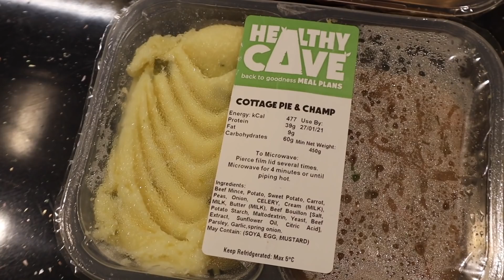Full-Day of Eating Weird Food Combinations | Eating DISGUSTING Food For 24 Hours...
Get ready for a video of Weird Food Combinations, Eating Disgusting Food for 24 Hours, and having a Boyfriend vs Girlfriend Food Challenge.

Yo everyone & welcome to another video. If you are here for any of the following reasons, make sure you stick around:

- Full-Day of Eating Weird Food Combinations
- Eating Disgusting Food for 24 Hours
- Boyfriend vs Girlfriend Food Challenge
- 24 Hour Food Challenge

So, today my girlfriend and I are trying the weird food combinations that my subscribers/followers recommended to me and rating them out of 10. So, 24 hours of eating very weird and for the most part very disgusting foods!

And we have a bit of a scoring system in place to keep things interesting. So, we rate each weird food combination on a scale of 1-10 (10 being surprisingly delicious and 1 being disgusting) and at the end of the full day of eating, we have a weird food winner.

And I can tell you now that most foods rated closer to disgusting than delicious but there were a couple of combinations that really surprised me (I even gave one a rating of 10 so congrats to that subscriber).

Hope you enjoy this boyfriend vs girlfriend style 24-hour food challenge video!